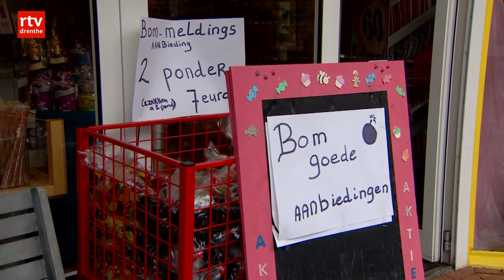Start zoektocht bom Roden op 5 juli 2016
Op 5 juli wordt in Roden gestart naar de zoektocht naar de vermiste bom. Dat is ook duidelijk wat de gevolgen zijn van het vinden van de bom onder de Albertsbaan. Zeker zeshonderd inwoners van Roden worden dan bij de ruiming geëvacueerd. Duidelijk is dat zo'n 635 bewoners in het risicogebied wonen. Het gaat om 488 adressen, waaronder ook bedrijven.

Op 24 oktober 1941 liet een Engelse bommenwerper 's avonds een aantal bommen op Roden vallen. De piloot was op weg naar het Duitse Emden, maar kon door het slechte weer zijn doel niet vinden. De bemanning dacht mogelijk toch dat ze boven Emden vloog en dropte de dodelijke lading.

Blindganger

Het gemeentehuis in Roden raakte zwaar beschadigd door de bommen. Bode en conciërge van het gemeentehuis Johannes van der Wiel kwam daarbij om het leven. Een van de bommen zou niet zijn afgegaan, maar waar die ligt, is tot 26 juli onduidelijk.